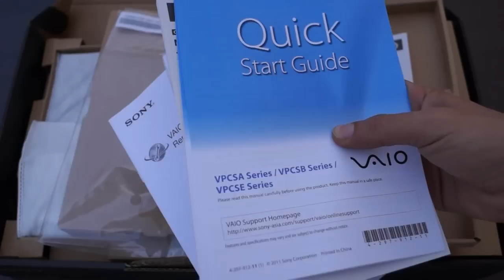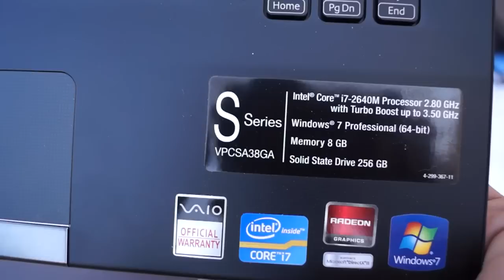عملية فتح صندوق للحاسب المحمول Sony VAIO S الجديد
هذه عملية فتح صندوق للحاسب المحمول Sony Vaio S الأصدار الحديث  والذي يملك شاشه 13.3 أنش بدرجة وضوح 900 في 1600 والوسائط التخزينيه 256 جيجابايت  ومحرك الأقراص البلو راي ومعالج رسوميات متصل ومنفصل AMD  والمعالج Core i7 و الذاكره العشوائيه 8 جيجابايت .